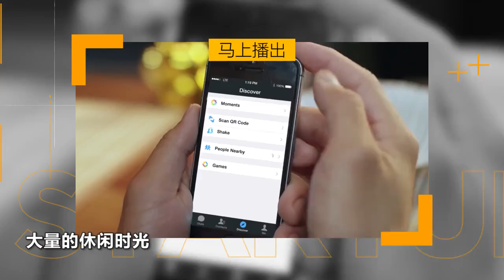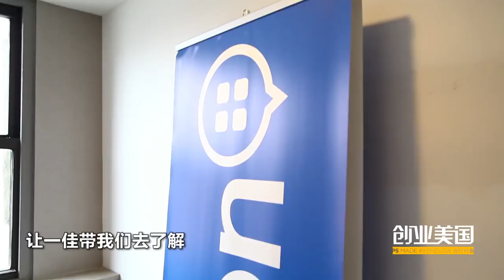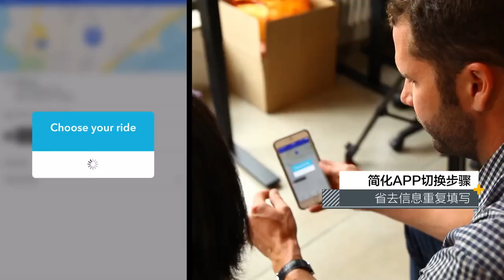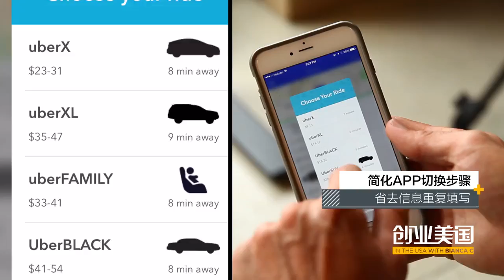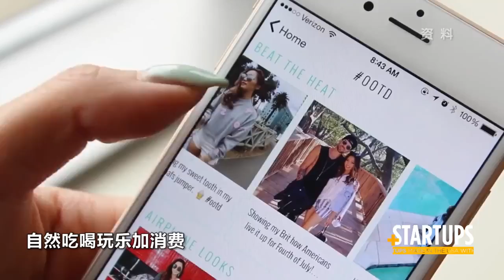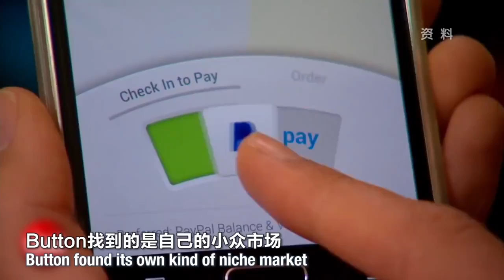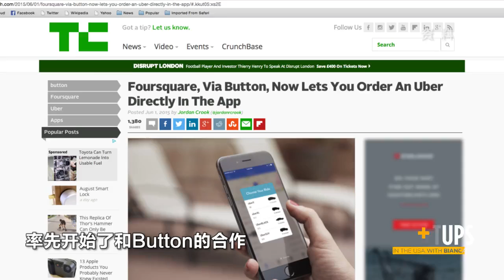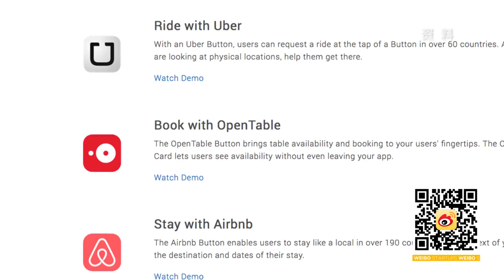【创业美国】第三期：让Button深度链接你的APP